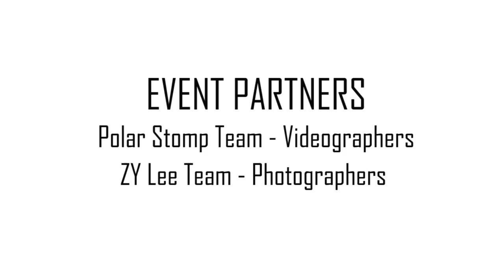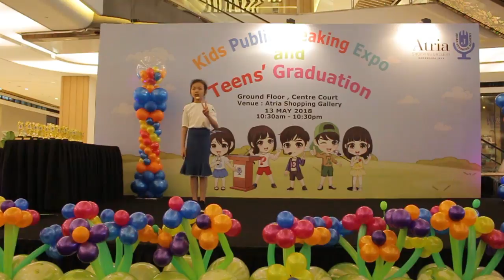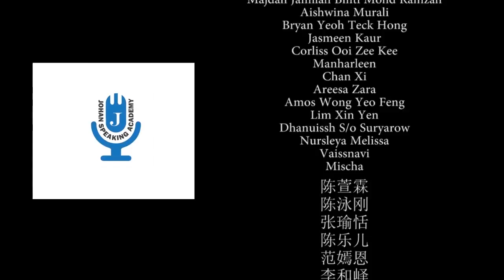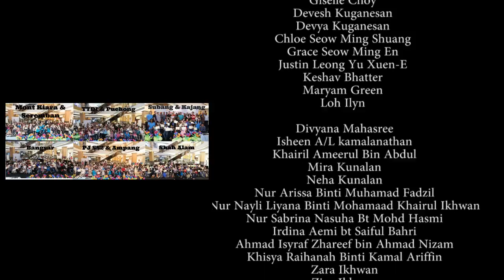Atria Shopping Gallery - Kids Public Speaking Expo & Teens' Graduation on 13 May 2018